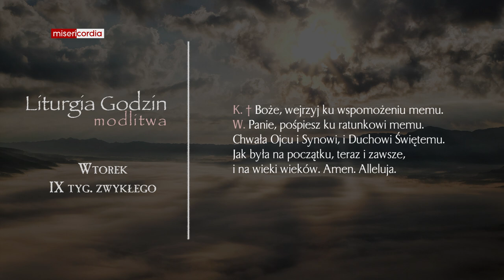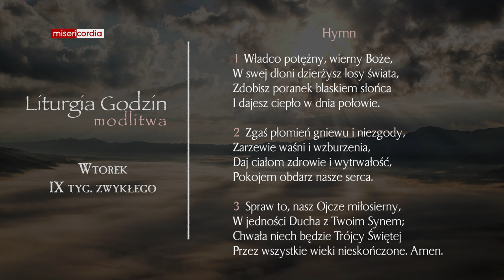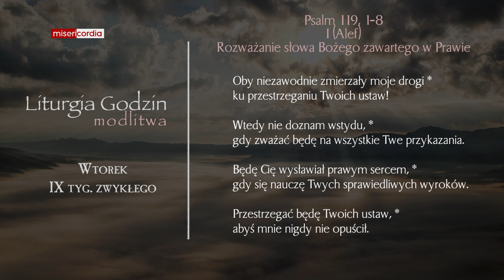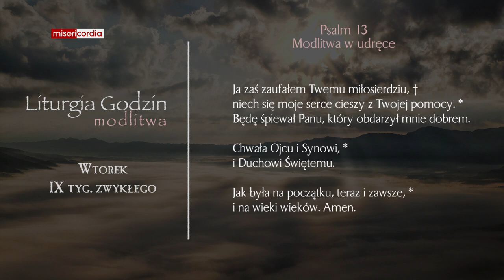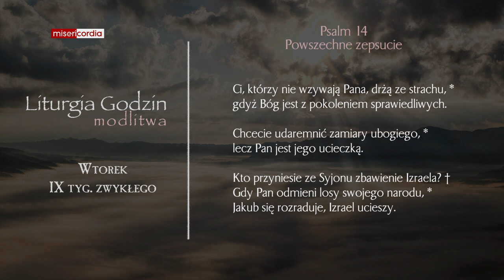Liturgia Godzin | Modlitwa Południowa | Wtorek, IX tyg. zwykłego